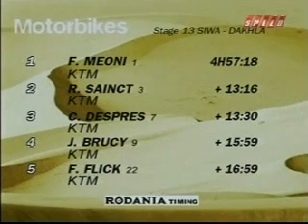2003 Dakar Rally, stage 13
2003 Dakar Rally, stage 13